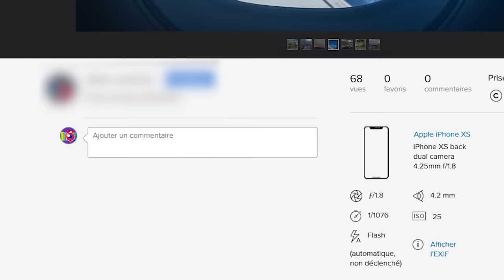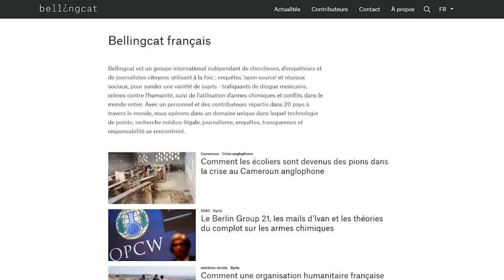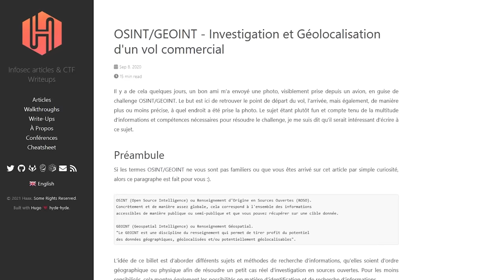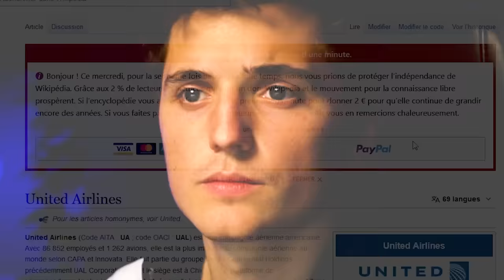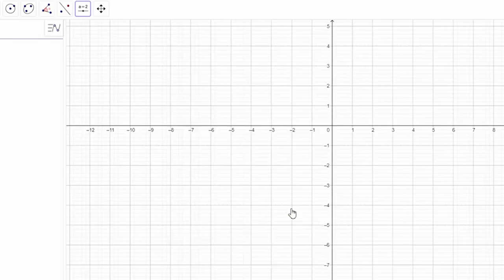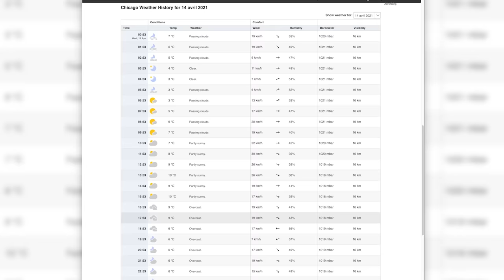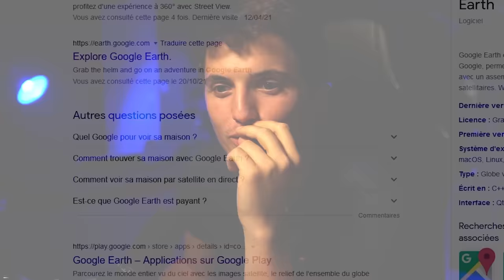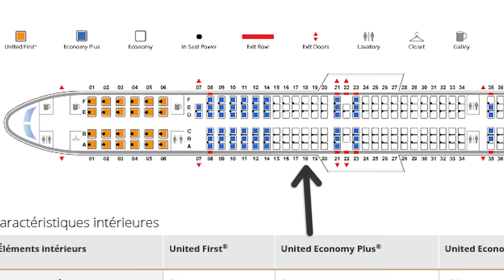J’ai retracé un compte insta grâce à la trigonométrie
La cloche est un supplément gratuit 😇